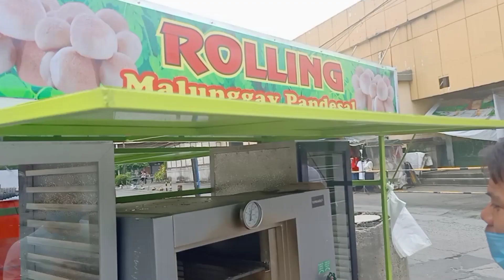Madiskarteng Pinoy 🇵🇭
Rolling Malunggay Pandesal
Masarap na Tinapay